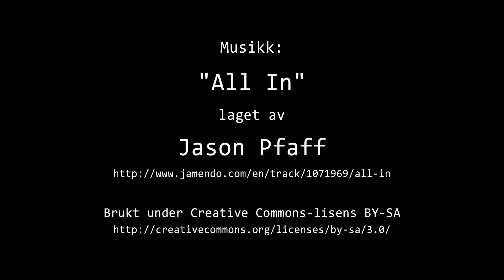Timelapse Cam 1 - 18. januar 2021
Været i Moss mandag 18. januar 2021.